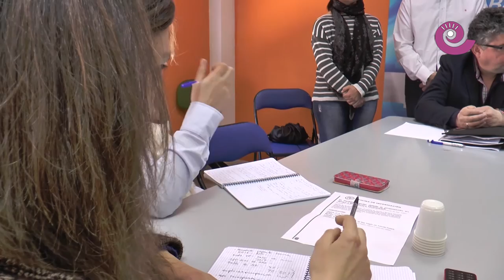La Comarca.tv - PP exige la renovación del Gran Premio de Aragón MotoGP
«Aragón no es solo Zaragoza ni Ejea de los Caballeros, es toda la comunidad». Esta fue una de las muchas frases que empleó ayer el PP en su primera rueda de prensa desde que comenzó la polémica para defender públicamente la continuidad del Gran Premio de Aragón. Estuvieron presentes ocho representantes del partido a nivel local, comarcal, provincial, autonómico y del Congreso y Senado.
Los populares solicitaron a DGA que renueve el contrato de MotoGP con Dorna más allá de 2016 esgrimiendo que el Mundial supone la principal fuente de negocios y riqueza para el territorio que no se puede dejar perder por no pagar un canon de 7 millones de euros. También pidieron que DGA trabaje con Technopark de la misma forma que con Plaza o Platea para que cuando DGA «venda» el potencial de Aragón también incluya al parque tecnológico como suelo industrial.